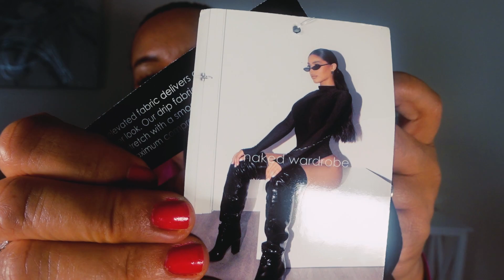ፋሽን ጫማታትን ክዳውንትን collective haul Northstorm rock # Victoria secret and …